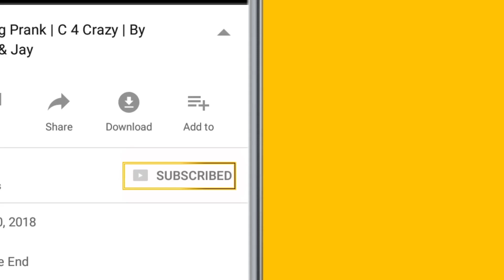Calling Cute Girl "AUNTY" | Prank In India | By C4 Crazy | VALSAD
Hello , guys Aa Gaye Hai Ek Naya Video Leke To Umid Karte Hai Ki Ye Video Apko Acha Lage Or

C4 Crazy Bhai O Ka Channel Desi Prankster From Valsad

Comment Me Naye Idea Batate Raho Prank ke Liye

valsad
valsad video
valsad prank
valsad news
valsad funny video
valsad comedy]
valsad boys video
valsad natak
valsad new video
valsad live
valsad today